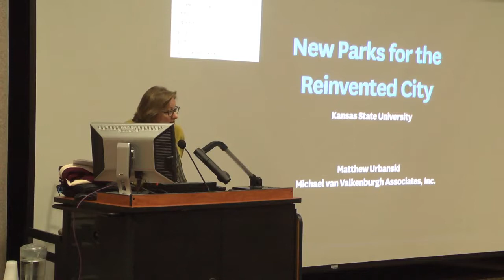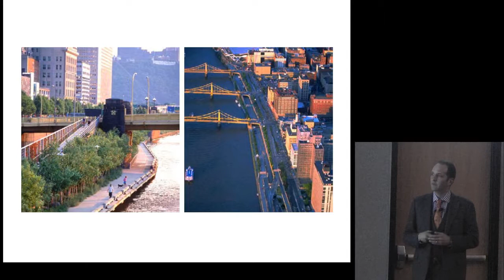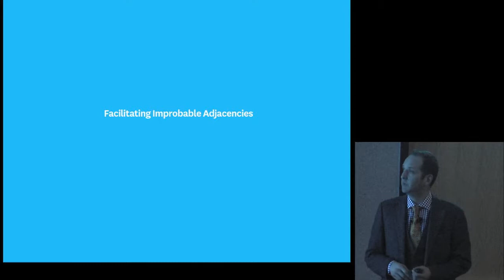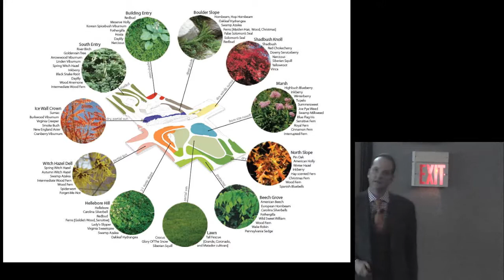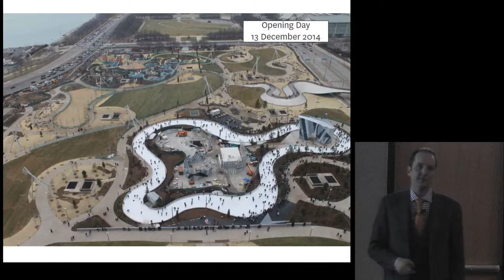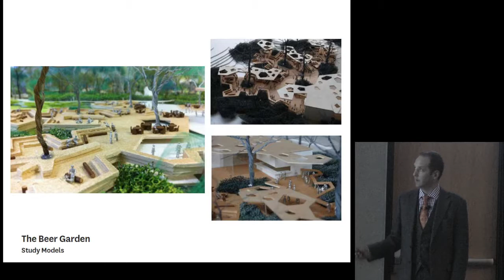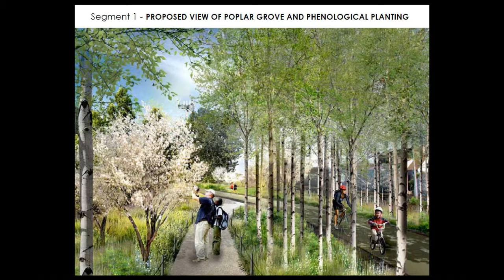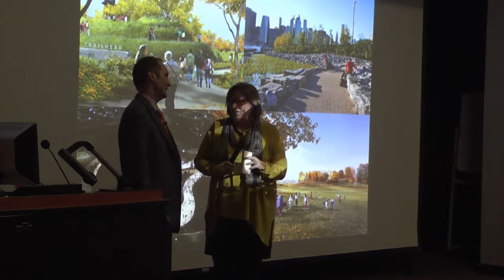LandArch APDesign Matthew Urbanski Jan29 2015 0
Urbanski was invited by the landscape architecture and regional & community planning department to present examples from his work at Michael Van Valkenburgh Associates Inc. He will discuss the growing recognition that great landscapes are key components in the making great cities livable and critical to their economic competitiveness. He will talk about the ongoing evolution of urban infrastructure, as derelict industrial sites — former margins — become the foundations for new parks, and about the way that landscape imagination guides the integration of form, program and experience.